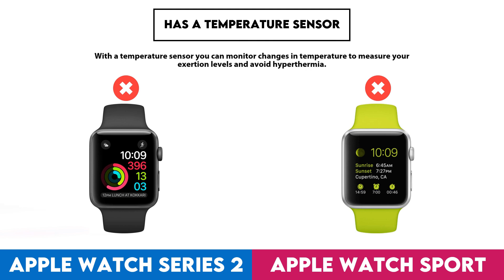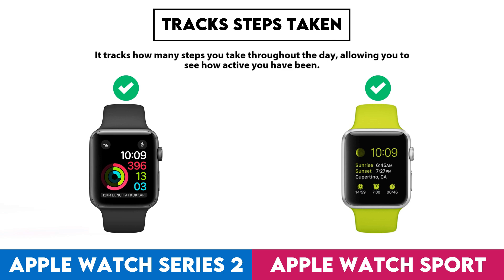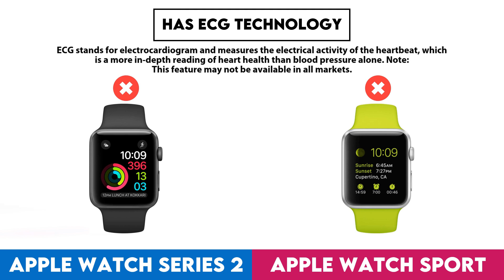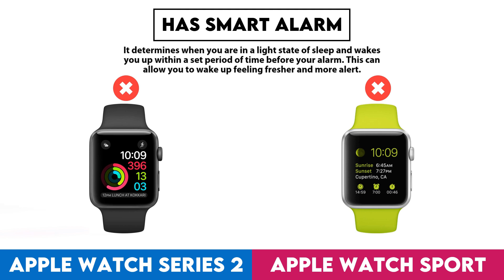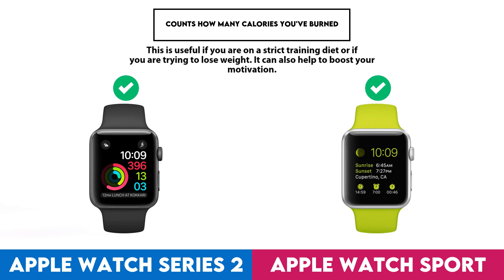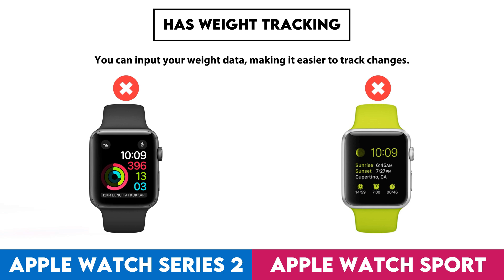Apple Watch Series 2 vs Apple Watch Sport Comparison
In this video I made a comparison between  Apple Watch Series 2 and Apple Watch Sport based on their different features and performance factors. Intention of this video is to help you choose the right product for you.

Timestamps:
Design - 0:00:05
  Screen Size - 0:00:08
  Display Type - 0:00:18
  Is Dustproof And Water-Resistant - 0:00:28
  Has Branded Damage-Resistant Glass - 0:00:38
  Pixel Density - 0:00:48
  Sweat Resistance - 0:00:58
  Watch Band Is Replaceable - 0:01:08
  Has A Display - 0:01:18
  Resolution - 0:01:28
  Always-On Display - 0:01:38
  Has A Touch Screen - 0:01:48
  Has Sapphire Glass Display - 0:01:58
Sensors - 0:02:08
  Monitors Blood Oxygenation Levels - 0:02:11
  Has A Heart Rate Monitor - 0:02:21
  Has Gps - 0:02:31
  Has An Accelerometer - 0:02:41
  Has A Temperature Sensor - 0:02:51
  Has A Compass - 0:03:01
  Has A Barometer - 0:03:11
  Has A Gyroscope - 0:03:21
  Has A Cadence Sensor - 0:03:31
  Monitors Perspiration - 0:03:41
Activity tracking - 0:03:51
  Tracks Your Sleep - 0:03:54
  Tracks Distance - 0:04:04
  Tracks Steps Taken - 0:04:14
  Measures Pace - 0:04:24
  Provides Sleep Reports - 0:04:34
  Detects Activities Automatically - 0:04:44
  Has A Route Tracker - 0:04:54
  Tracks Elevation - 0:05:04
  Has Multi-Sport Mode - 0:05:14
  Has Exercise Tagging - 0:05:24
  Has A Stroke Counter For Swimming - 0:05:34
  Tracks Calorie Intake - 0:05:44
  Designed For Diving - 0:05:54
  Designed For Golf - 0:06:04
Connectivity - 0:06:14
  Is Compatible With Ios - 0:06:17
  Is Compatible With Android - 0:06:27
  Bluetooth Version - 0:06:37
  Supports Wi-Fi - 0:06:47
  Supports Ant+ - 0:06:57
  Has Nfc - 0:07:07
  Has A Cellular Module - 0:07:17
  Supports Galileo - 0:07:27
Battery - 0:07:37
  Battery Life - 0:07:40
  Has Wireless Charging - 0:07:50
  Has A Rechargeable Battery - 0:08:00
  Has A Solar Power Battery - 0:08:10
  Has A Removable Battery - 0:08:20
Features - 0:08:30
  Can Be Used To Answer Calls - 0:08:33
  Locates Your Phone - 0:08:43
  Has Call Control - 0:08:53
  Has Notifications - 0:09:03
  Has Irregular Heart Rate Warnings - 0:09:13
  Has Ecg Technology - 0:09:23
  Has Silent Alarm - 0:09:33
  Has Vibrating Alerts - 0:09:43
  Has Fall Detection - 0:09:53
  Has A Stopwatch - 0:10:03
  Has Smart Alarm - 0:10:13
  Has Voice Commands - 0:10:23
  Has A Built-In Camera Remote Control Function - 0:10:33
  Acquires Gps Faster - 0:10:43
  Has A Front Camera - 0:10:53
App & Software - 0:11:03
  Provides Activity Reports - 0:11:06
  Has Inactivity Alerts - 0:11:16
  Counts How Many Calories You'Ve Burned - 0:11:26
  Has Goal Setting - 0:11:36
  Has Achievements - 0:11:46
  Free App - 0:11:56
  Has Exercise Diary - 0:12:06
  Ad-Free - 0:12:16
  Has Coaching - 0:12:26
  Has Temperature Tracking - 0:12:36
  Has Period Notifications - 0:12:46
  Has Music Playback - 0:12:56
  Exports To Email - 0:13:06
  Predicts Start Date - 0:13:16
  Can Be Personalised - 0:13:26
  Has Barcode Scanner On App - 0:13:36
  Tracks Water Intake - 0:13:46
  Has Weight Tracking - 0:13:56
Miscellaneous - 0:14:06
  Has A Battery Level Indicator - 0:14:09
  Has Aptx - 0:14:19
  Has Auto Pause - 0:14:29
  Has Passcode - 0:14:39
  Compatible With Smart Scales - 0:14:49
  Compatible With External Heart Rate Monitors - 0:14:59
  Is Compatible With Windows - 0:15:09
  Has An External Memory Slot - 0:15:19
  Is Compatible With Mac Os X - 0:15:29
  Has A Socket For A 3.5 Mm Audio Jack - 0:15:39